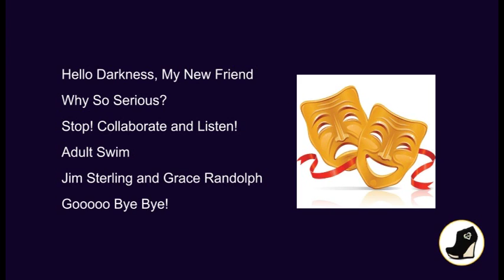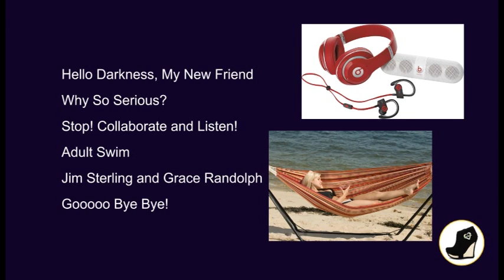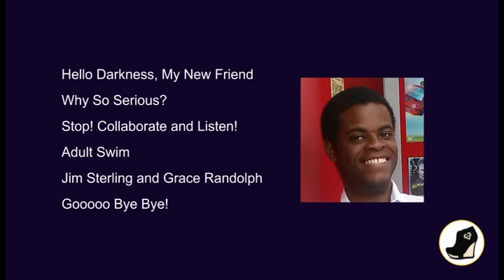Special Format Announcement = Bizarre News 12-2016 = High Heel Knight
I will publish a series of videos that will cover several factors of an overall subject. The format for the videos will be different from my usual content. This presentation will explain how the format works.

Hello Darkness, My New Friend = 00:55
Why So Serious? = 01:20
Stop! Collaborate and Listen! = 02:07
Adult Swim = 02:34
Jim Sterling and Grace Randolph = 03:08
Gooooo Bye Bye! = 03:43

I would like to thank YouTube content creators, Jim Sterling and Grace Randolph. They were my inspirations for the new format.

Jim Sterling = YouTube: Jim Sterling
Grace Randolph = YouTube: Beyond the Trailer